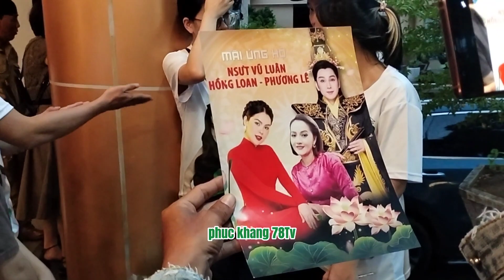Phương Lê lái siêu xe 50 tỷ đến xem vũ Luân biểu diễn cùng hồng Loan và đó hoa 50tr tặng NS Vũ Luân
Chào các anh chị và các bạn đến với kênh Phuc 78 TV kênh làm về cuộc sống các bạn xem nhớ like chia sẽ đăng ký kênh và góp ý kiến ủng hộ kênh để kênh phát tiển tốt hơn từ đống góp to lớn của quý khán giả thân thương của kênh xin trân thành cảm ơn cô chú anh chị và các bạn rất nhiều.
Anh chị và các bạn ủng hộ để kênh Món ngon mỗi ngày pkn có động lực làm nhiều video mới để gửi đến anh chị cô chú và các bạn trong nước, và nước ngoài xem được đất nước việt nam đổi mới từng ngày